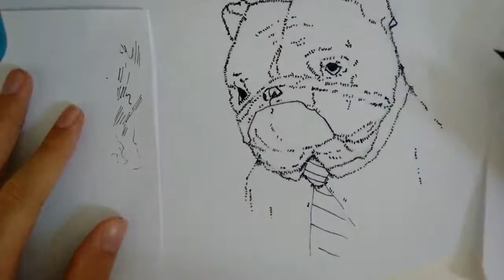pen and ink - drawing a dog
drawing a dog with fountain pen.